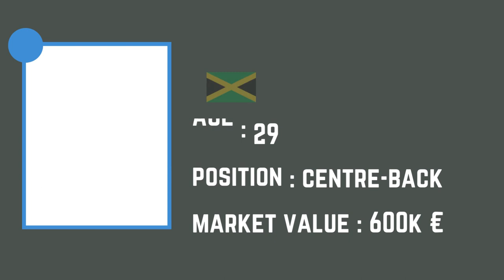PHILADELPHIA UNION Squad 2023 | Philadelphia Union Squad MLS 2023 | FootWorld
also watch